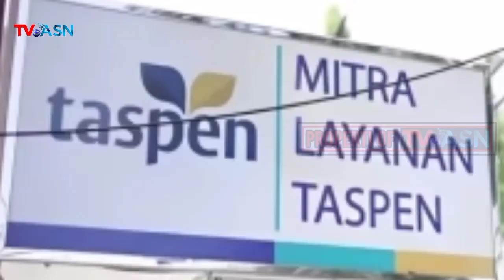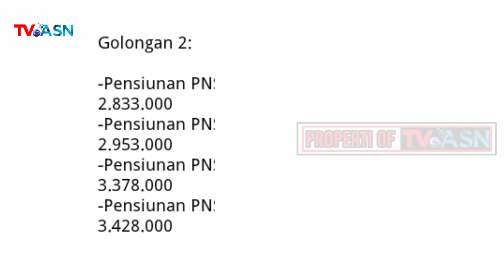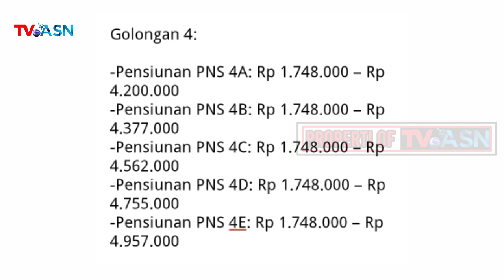Tunjangan Pensiunan PNS Terdiri dari Apa Saja? Apakah Ikut Mengalami Kenaikan Sebesar 12% Tahun Ini.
Tunjangan Pensiunan PNS Terdiri dari Apa Saja? Apakah Ikut Mengalami Kenaikan Sebesar 12 Persen Tahun Ini.